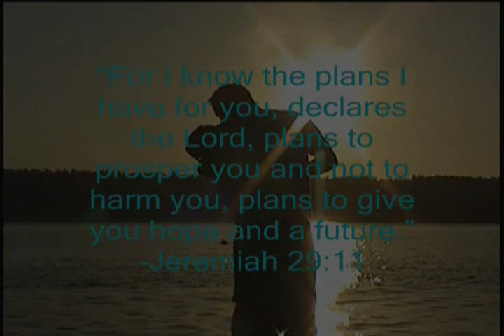Renae and Drew Anniversary 2012